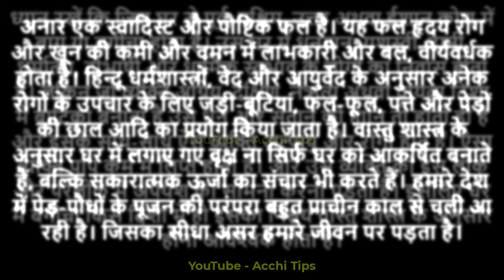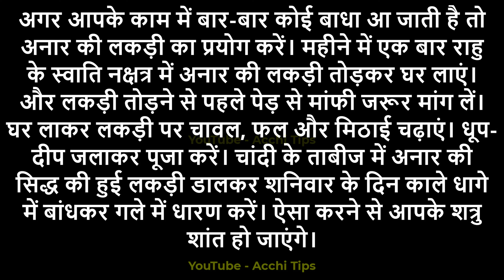अनार का पौधा घर में लगाना चाहिए या नहीं || Anar Ka Ped Ghar Me Lagana Chahiye Ya Nahi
अनार का पेड़ घर में लगाना चाहिए या नहीं अनार का पेड़ घर में क्यों नहीं लगाना चाहिए,अनार का पेड़ घर मे लगाना चाहिए या नहीं। अनार का पौधा घर में लगाना शुभ होता है या अशुभ? जानिए अनार का पेड़ घर में लगाना चाहिए अनार का पेड़ घर में लगाना शुभ है या अशुभ अनार का पेड़ घर में शुभ होता है या अशुभ अनार का पेड़ घर में शुभ या अशुभ केवल एक बार में ही अनार का पौधा फलों से ढक जाएगा anar ka ped ghar me lagana chahiye ya nahi अनार का पौधा कैसे लगाएं अनार

क्या घर में अनार का पौधा लगा सकते हैं?
अनार के पेड़ के फूल क्यों झड़ जाते हैं?
क्या घर में अमरूद का पेड़ लगाना चाहिए?
अनार का पौधा गमले में कैसे लगाएं?
अनार का पौधा किस दिशा में लगाना चाहिए
अनार का पेड़ घर में क्यों नहीं लगाना चाहिए
आम का पेड़ घर में लगाना शुभ है या अशुभ
अनार का पौधा किस दिन लगाना चाहिए
पारिजात का पौधा किस दिशा में लगाना चाहिए
अनार का पौधा कितने दिन में फल देता है
अनार का पेड़ लगाने का तरीका
घर में मिर्च का पेड़ शुभ या अशुभ